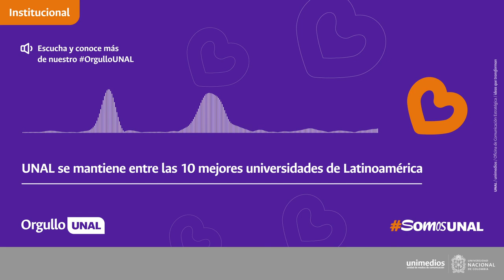OrgulloUNAL / ¡Estamos entre las 10 mejores!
SomosOrgulloUNAL La Universidad Nacional de Colombia se mantiene entre las 10 mejores universidades de Latinoamérica | Escucha y conoce más las razones por las que somos